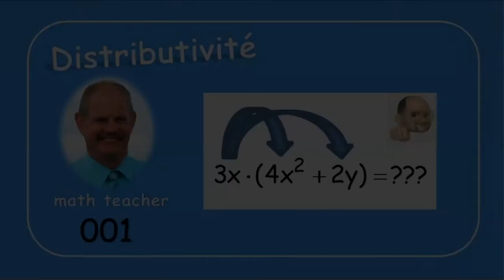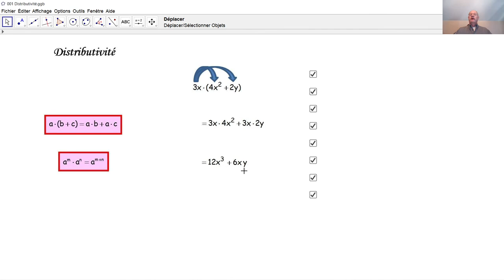Distributivité 001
Nous nous exerçons en la distributivité de nombres.